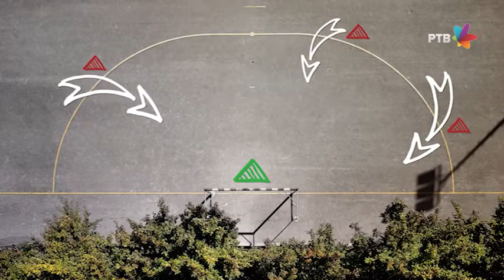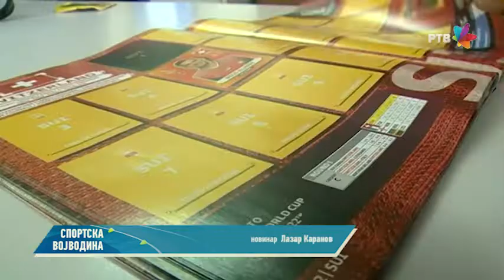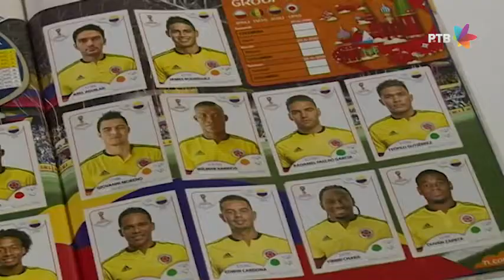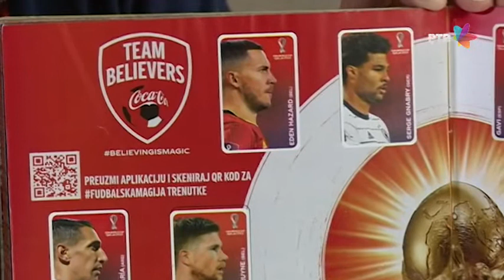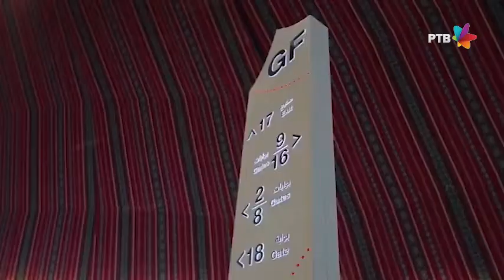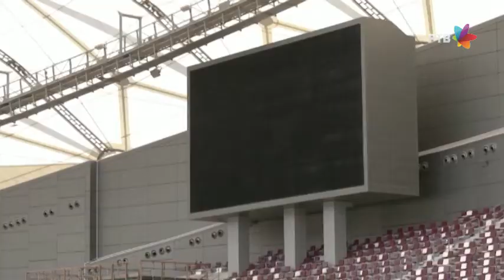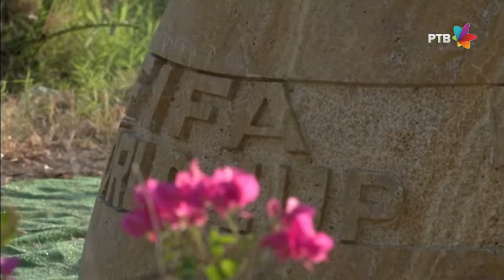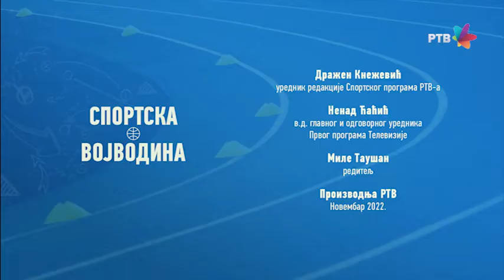Odbrojavanje do Katara (1. emisija)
Intervju sa Milanom Lanetom Jovanovićem, sakupljanju Paninijevih sličica za albume  i druge zanimljivosti u vezi sa svetskim prvenstvom u Kataru